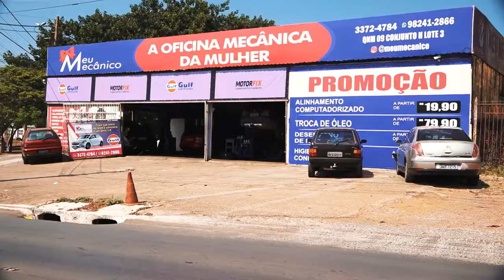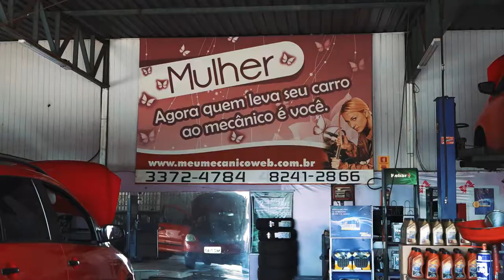Sebrae DF em Ação - Agda Oliver (Meu Mecânico)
Conheça o caso de sucesso da Agda Oliver, empresária e dona da empresa Meu Mecânico, oficina mecânica voltada para o público feminino em Ceilândia (DF).